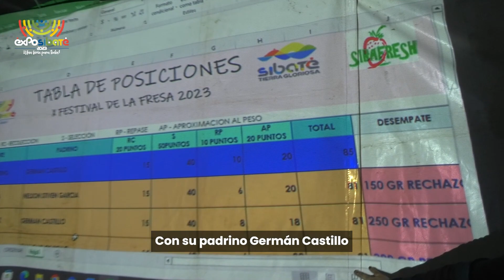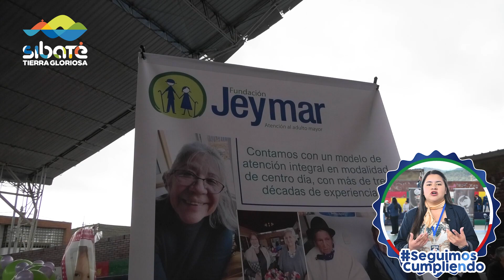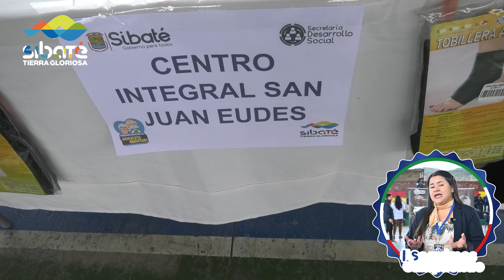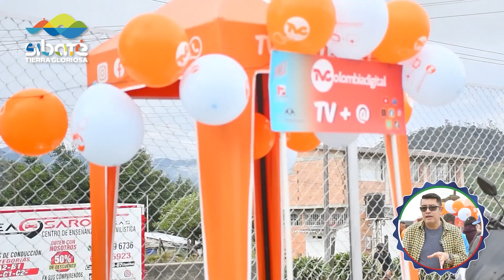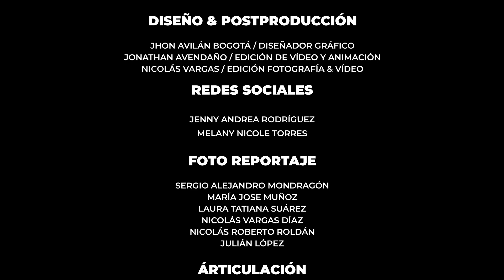𝑰𝑵𝑭𝑶𝑹𝑴𝑨𝑻𝑰𝑽𝑶 017 𝑫𝑬 2023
Les presentamos el Informativo Gobierno Para Todos, con los programas y proyectos de la Administración Municipal de a través de nuestras redes sociales, contando con temas de interés en Infraestructura, Planeación, Salud, Deportes, Institucionalidad, Gobierno, Desarrollo Social, Agricultura, entre otros.

✅ Participa con el hashtag 🤔 Te leemos en los comentarios… 😉👇🏻